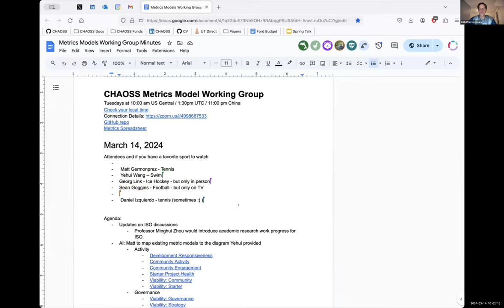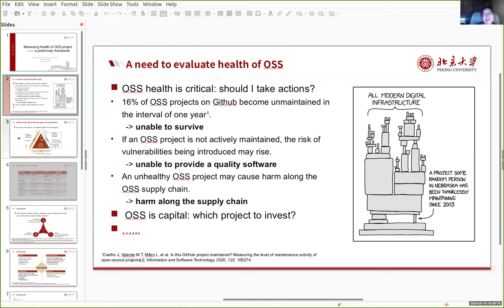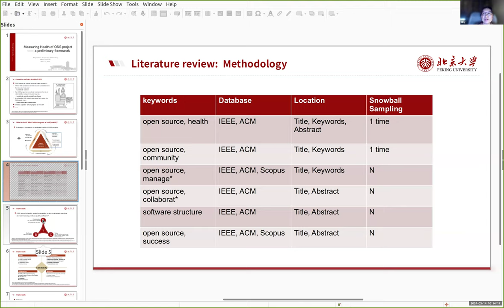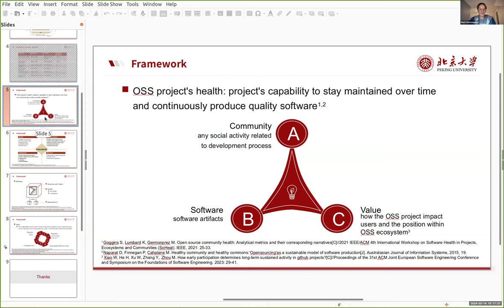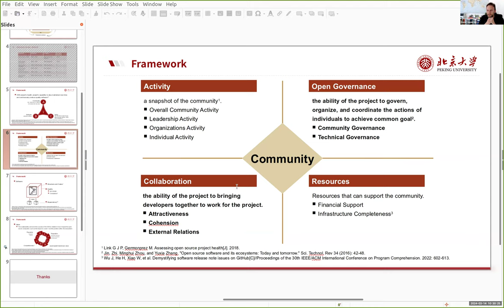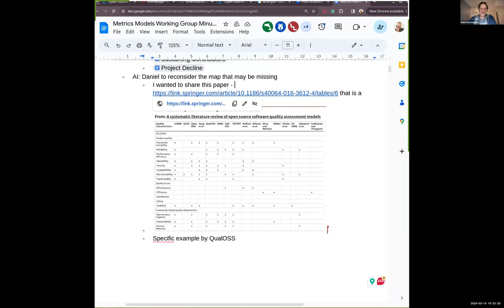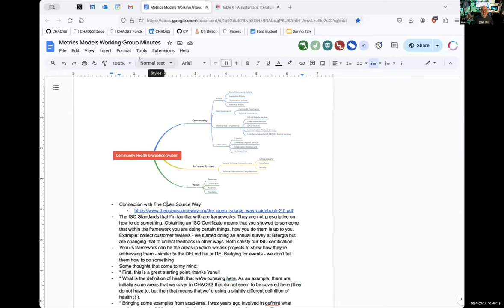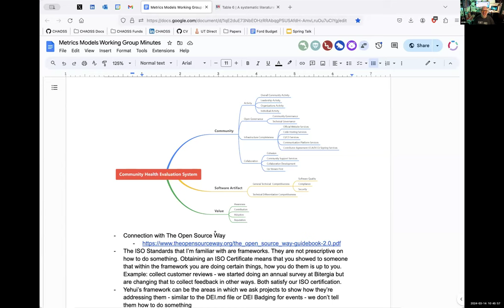CHAOSS Metrics Models Working Group, March 14, 2024